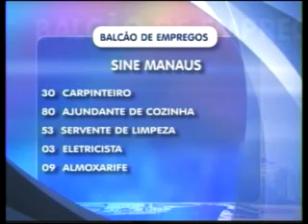Meio Dia em Revista | 29/09/2011 | Bloco 2/2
Meio Dia em Revista | 29/09/2011